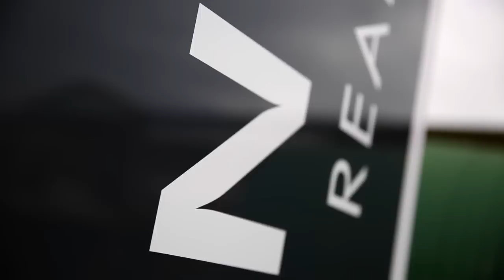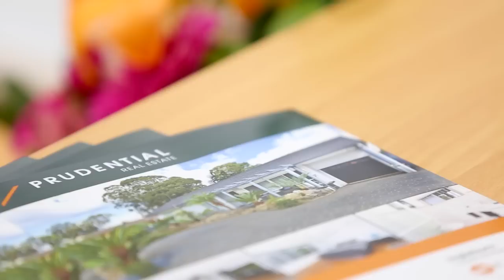Introduction to Prudential Real Estate Narellan- ​02 4624 4400